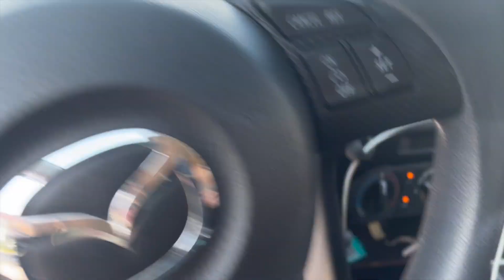The End Of This Chapter For Now...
The car is fixed and the turkeys are on the move. We are all sad to see them go but grateful for the opportunities to grow the goat pasture! We are grateful for great like minded friends.